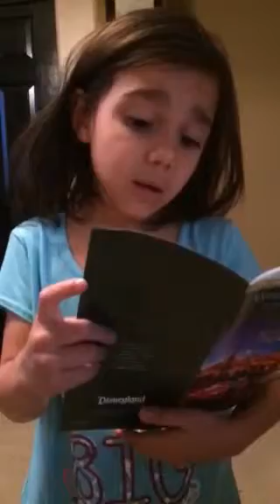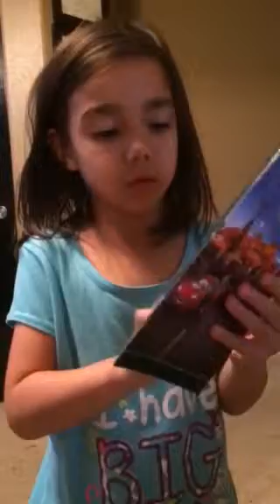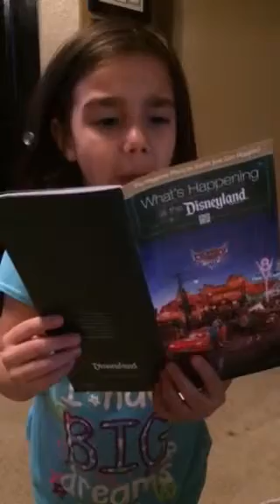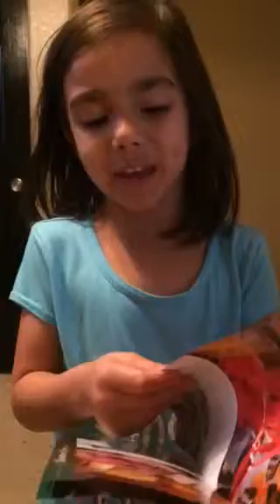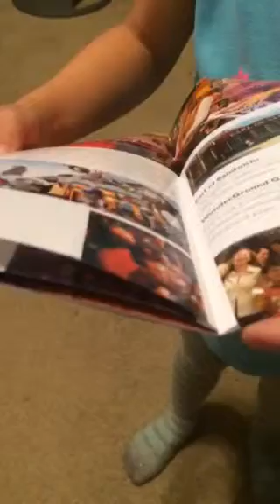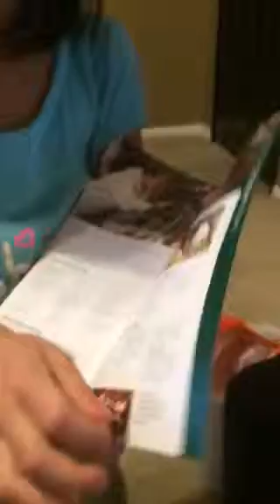Disneyland a place far away - Bella 4 years old